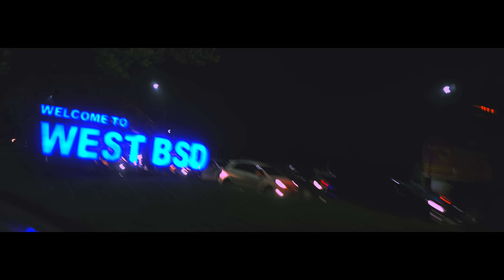TEBSKY & WILDWOLF - SISI SELATAN (OFFICIAL VIDEO)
Official music video by Tebsky & Wildwolf performing Sisi Selatan.

Directed by :
Rizky Febri Ramadhan
WoodsGrey Pictures